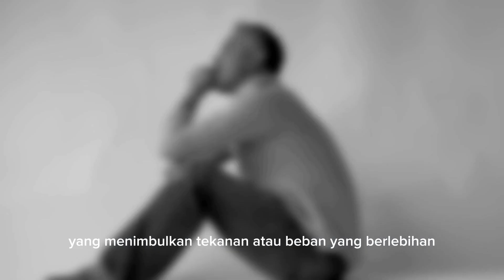SIAPA BILANG STRESS ITU TIDAK BAIK?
Setiap orang pasti pernah merasakan stress, namun stress itu juga dibutuhkan dan bisa menjadi tolak ukur akan kesuksesan kita lho.

Yuk langsung aja nonton videonya SIAPA BILANG STRESS ITU TIDAK BAIK?, semoga bisa mendapatkan jawabannya disana.

DENGARKAN CHANNEL INI SETIAP HARI, HIDUP KITA PASTI BERUBAH

Welcome to UPSTART UNIVERSE,

Channel ini adalah universenya para pejuang dan pengusaha modern. Tempat yang tepat untuk BELAJAR JADI PENGUSAHA.

Di dalam channel ini juga tersedia playlist CERMIN DIRI & GUDANG SEMANGAT. Tempatnya kita untuk refleksi diri dan mendapatkan sumber semangat.

Semoga bisa menginspirasi dan membawa perkembangan diri kita ke level selanjutnya 🚀